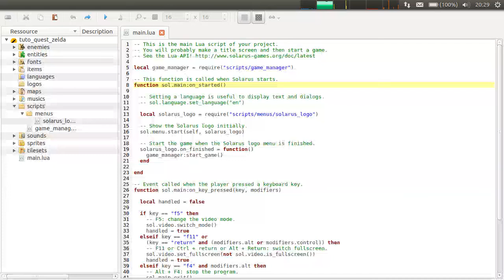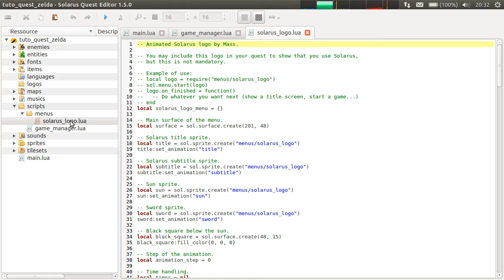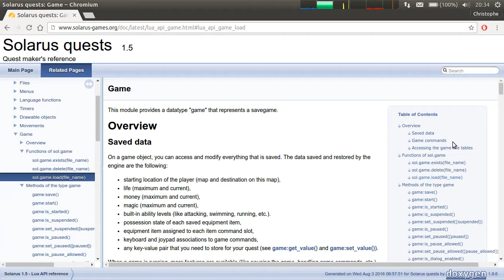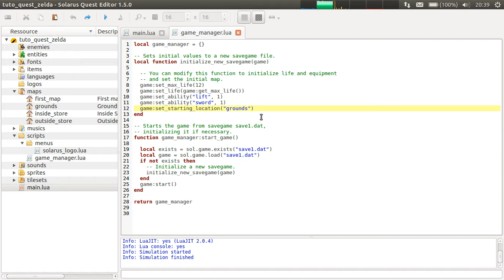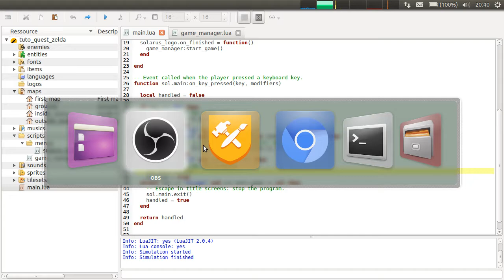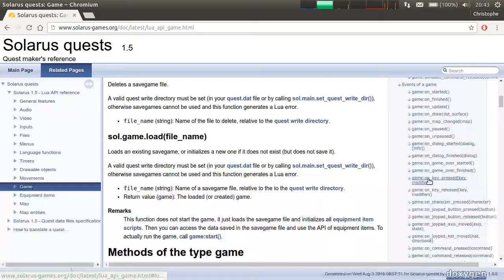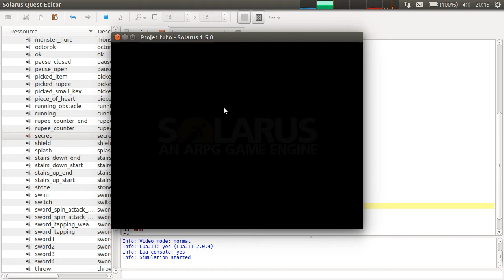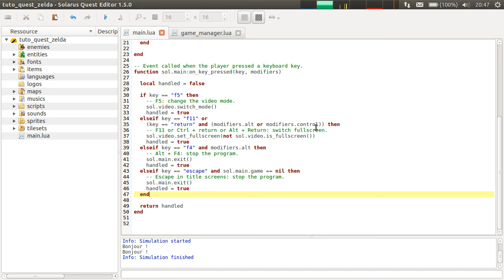Tutoriel Solarus 1.5 [fr] - Initiation #7 : Les bases des scripts Lua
Les scripts Lua servent à programmer le comportement de nombreux aspects de votre quête : les maps, les ennemis, les items et même les menus. Ce chapitre présente comment vos scripts Lua peuvent appeler des fonctions du moteur et inversement, comment le moteur peut appeler vos fonctions Lua.